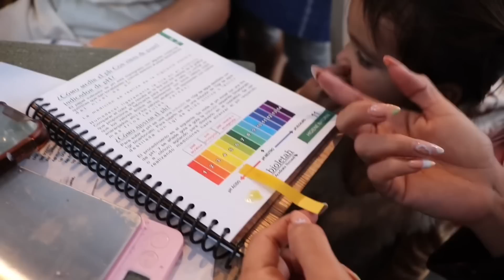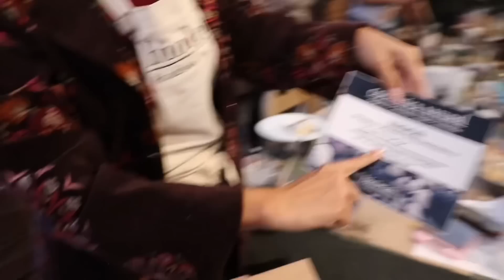APRENDIMOS a hacer nuestros propios SHAMPOO, JABÓN, CREMA y más con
Tomamos un taller con @bioletahacademianatural9126 para aprender s hacer nuestros propios jabones, shampoo, crema, deshidrogénate y pasta de dientes